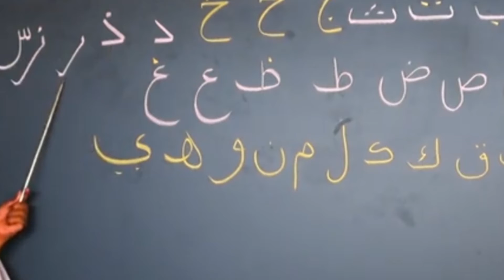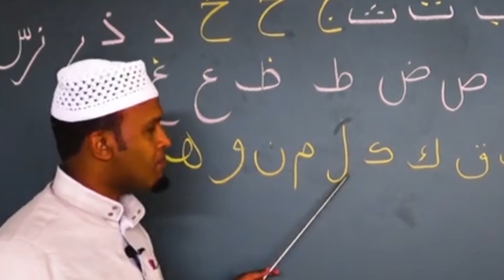farqurximta casharka 22aad